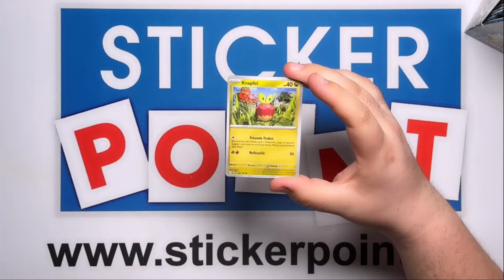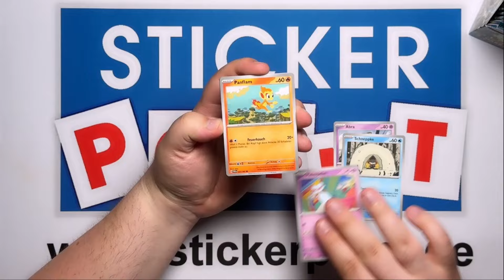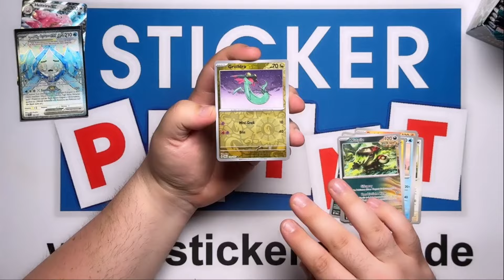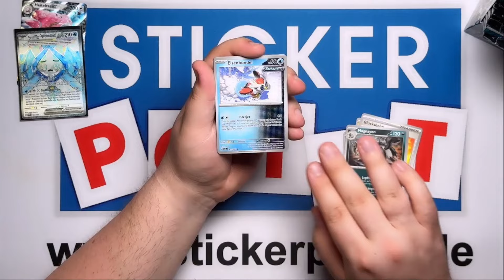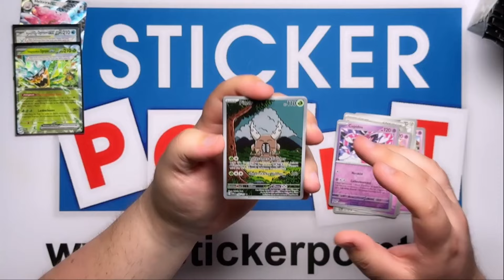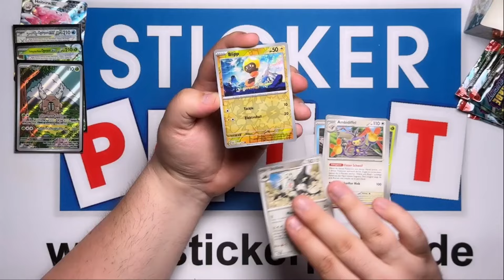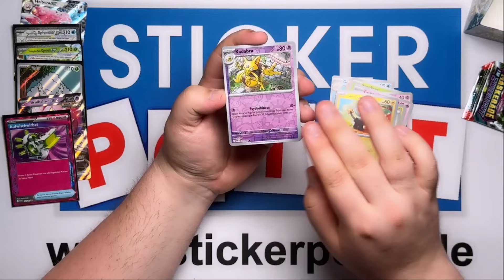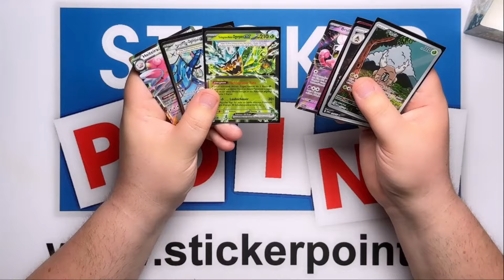🔥😍 Wir ÖFFNEN ein komplettes 18er Display Maskerade im Zwielicht - Pokémon Booster Opening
Pokemon Karmesin & Purpur Maskerade im Zwielicht - Display mit 18 Booster Packs🔥